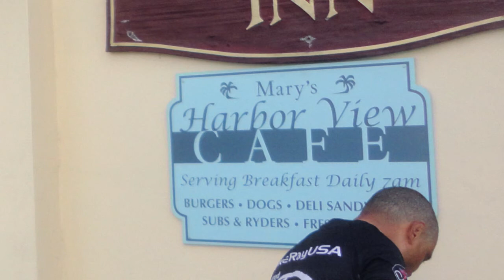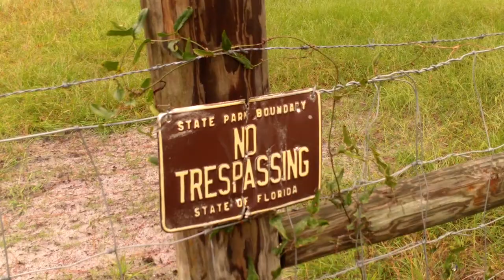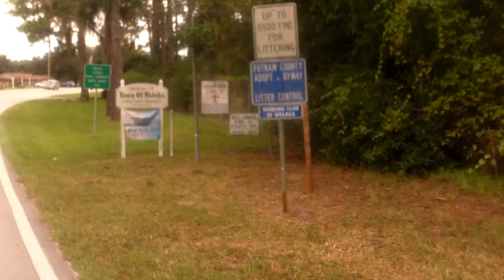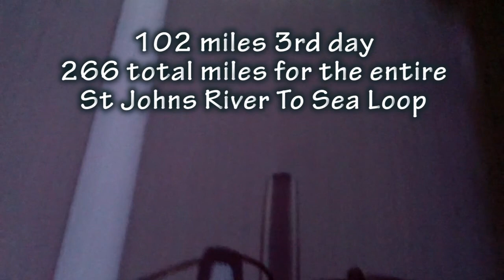St Johns River To Sea Loop Day 3 BikePacking Florida 2015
Day 3 of St Johns River to Sea Loop BikePacking Florida. River To Sea Loop east central ‪#‎Florida‬ Friday til Sunday. ‪‎Bikepacking‬ from Ponce De Leon Springs to New Smyrna to St Augustine to Welaka to Ponce De Leon ‪StJohnsRiverToSeaLoop.